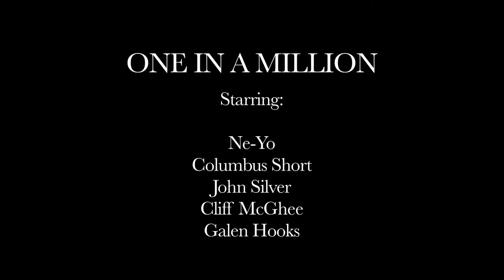Ne-Yo - One In A Million